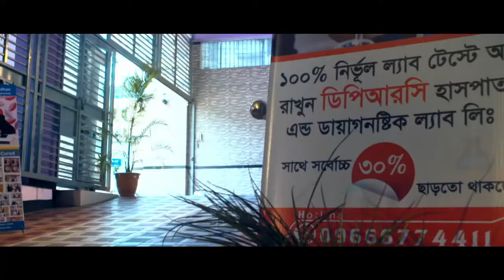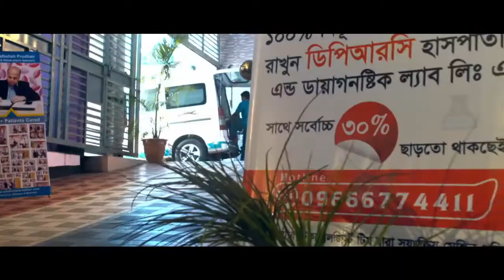মাজা, ঘাড় ও হাত ব্যথা এবং হাত ও পায়ের জোড়া ব্যথায় কি করবেন | Lower Back | Neck | Elbow & Joint Pain